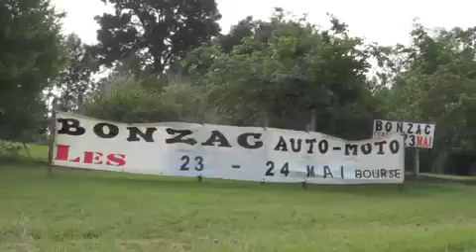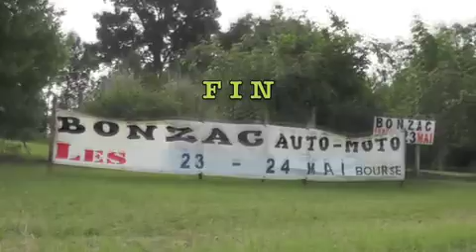15-0524 AutoMoto 3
Troisième et dernier volet de la balade d'Auto Moto à 33910 Bonzac, le 24 mai 2015.